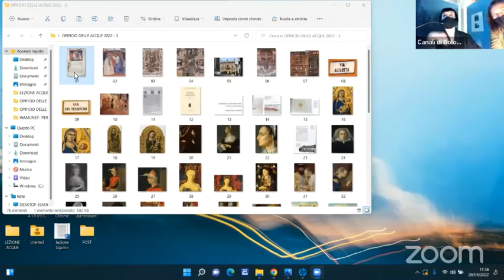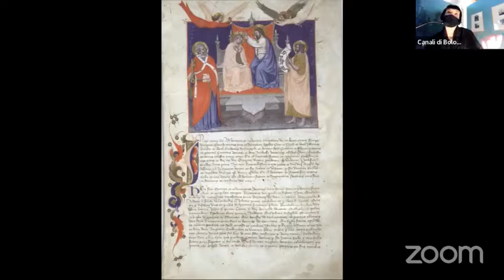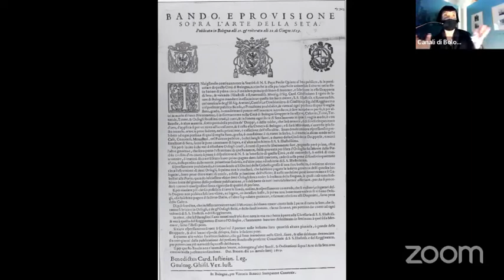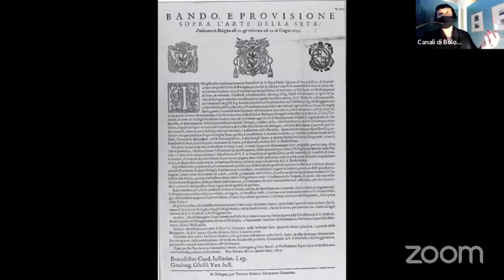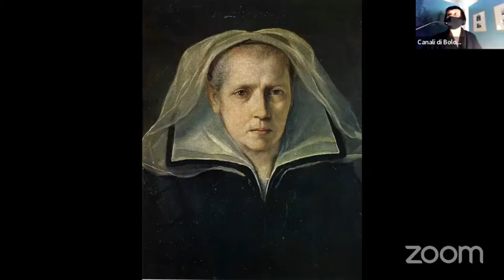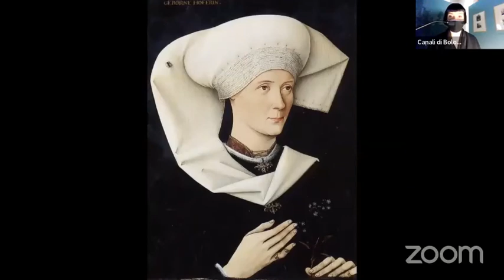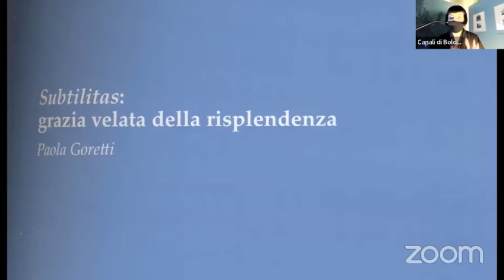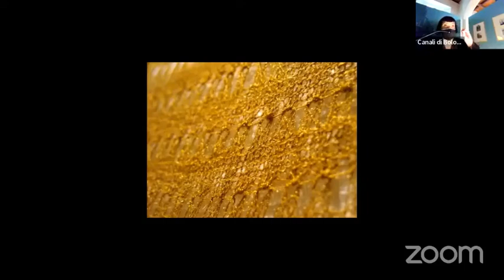Veli d'acqua, Veli di seta con Paola Goretti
Grazie al poderoso sistema delle acque, a partire dal XIV secolo, Bologna intrattenne un fiorente commercio del velo da seta, cifra distintiva di una moda durevole, largamente testimoniata anche in ambito artistico, come in Lorenzo Costa, Ludovico Carracci, Lavinia Fontana, Alessandro Tiarini, Guido Reni. La pratica della velatura del capo si intreccia agli obblighi delle suntuarie, alla predicazione ecclesiastica, alle reliquie delle sacre bende, al Velarium Virginis. Acqua tessuta, tra lusso e virtù.